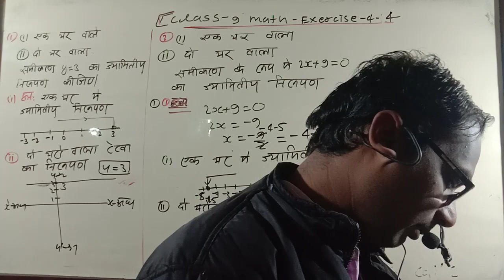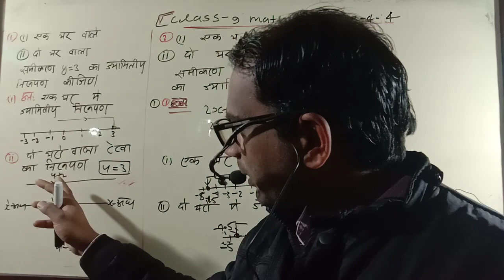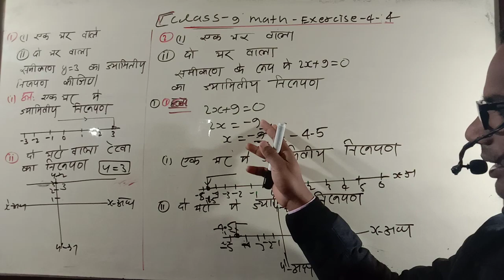class 9math exercise 4.4 all qotion complete solution